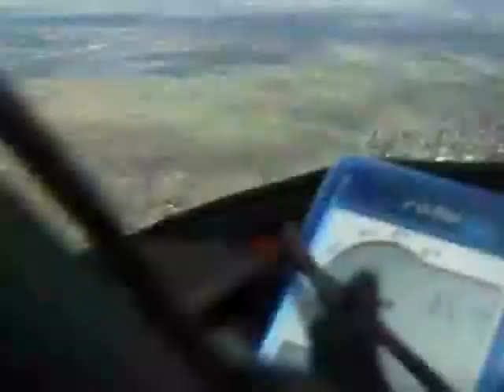Sam over Golden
Short "mistake" video - meant to be a photo...